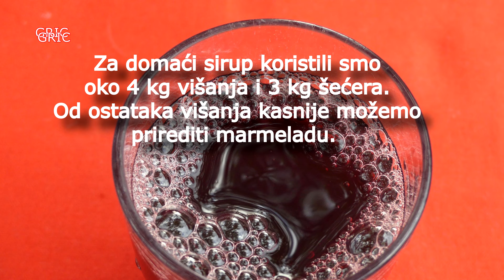Domaći sirup od višnje maraske - okusi koji osvajaju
Ako ste sretnici kao što smo mi pa dobijete 10 kg višnje maraske :)  morate je iskoristiti na najbolji mogući način. Mi smo se odlučili na domaći sirup po tradicijskom receptu i marmeladu. Netko će reći da je to puno posla za malu količinu sirupa. Da, to je točno, no za kvalitetu koju ćete dobiti, sav trud se itekako isplati! Za sirup smo upotrijebili 4 kg višnji i 3 kg šećera (višnje su bile zaista jako kisele).